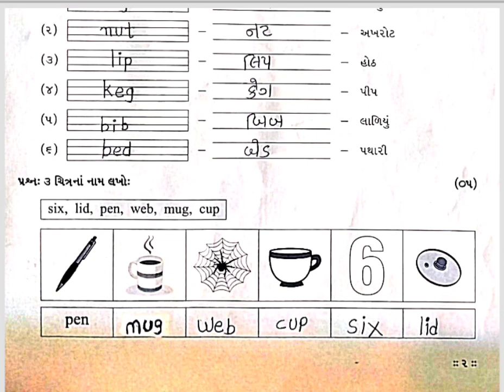Std1 English Test Paper Solution 10 02 2024